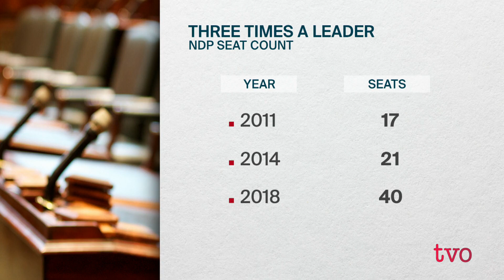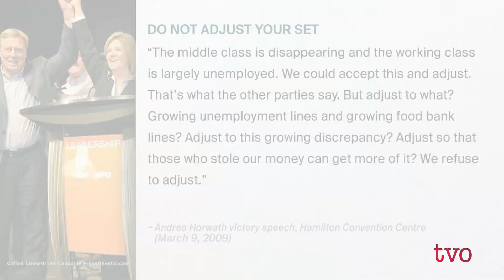A Decade Leading Ontario's NDP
Ten years ago today, Andrea Horwath became the first woman to lead the Ontario NDP. The Agenda welcomes Horwath to discuss her time at the helm, leading up to her current position as the leader of the opposition in the Ontario legislature.